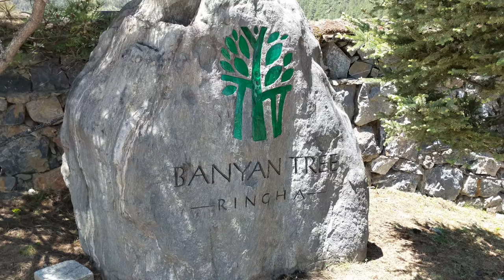Tibet piglets and finishing hike at Banyan Tree Ringha, Tibet A R , Yunnan, China, 2017-05-22